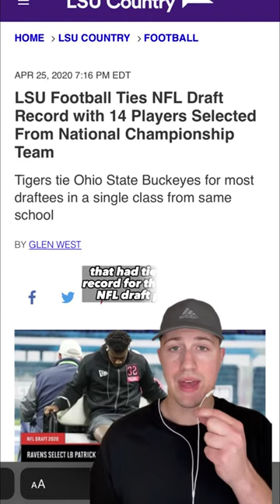Is 2019 LSU the best College Football team ever?